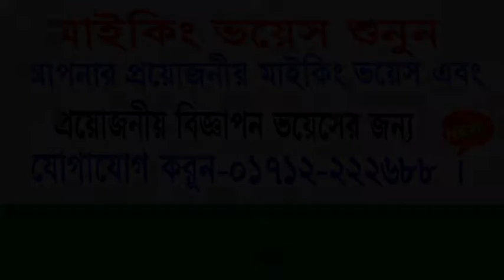ইলেকট্রিনক শোরুমের প্রচারবিজ্ঞাপন মাইকিংভয়েস রেকর্ডিং বিজ্ঞাপন রেকর্ডিং করতে-০১৭১২২২২৬৮৮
ভয়েস আর্ট বিডিঃ আপনার প্রয়োজনীয় যেকোন ধরনের ভোকাল ভয়েস এর জন্য শতভাগ আস্থার প্রতীক। দেশের শীর্ষস্থানীয়, সৃজনশীল ও নির্ভরযোগ্য অডিও-ভিডিও বিজ্ঞাপন, ডকুমেন্টারী, মাইকিংসহ সকল ধরনের ভয়েস প্রদান করা হয়। যেকোন পণ্য বা প্রতিষ্ঠানের বিজ্ঞাপন, স্কুল, কলেজ, মাদ্রাসা ভর্তি, দোকান, মার্কেট, শোরুম, হসপিটালসহ যেকোন প্রতিষ্ঠানের বিজ্ঞাপন ভয়েস, মাহফিলের প্রচার ভয়েস, যেকোন প্রতিষ্ঠানের ডকুমেন্টারী ভয়েস এবং নির্বাচনী প্রচার ভয়েসের জন্য যোগাযোগ করুন। দেশের যেকোনো প্রান্তে ইন্টারনেটের মাধ্যমে খুব সহজেই পৌছে দেওয়া হয় আপনার কাছে।
মোবাইলঃ০১৭১২-২২২৬৮৮।